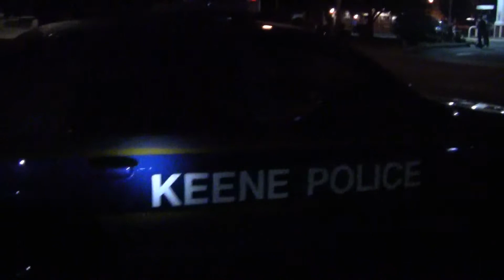Keene Cop Block Raw - 9/20/2013 c008